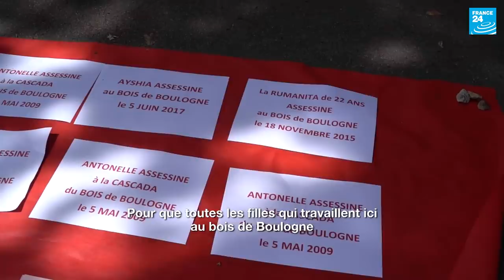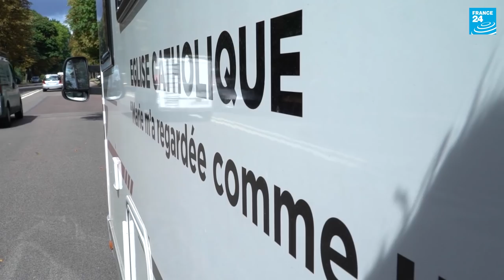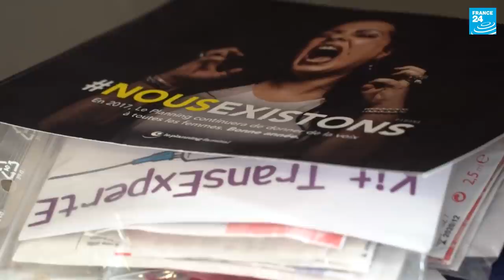Au bois de Boulogne, auprès des prostituées transgenres - VERSION LONGUE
Il y a un an, la France adoptait une loi pour sanctionner les clients de prostitués. Un texte qui divise encore. Selon certaines associations d'aide aux travailleurs du sexe, cette loi a contribué à augmenter l'insécurité et la transmission des infections, en particulier chez ceux dont on parle très peu : les transgenres. Notre reporter Mélina Huet est partie à leur rencontre au bois de Boulogne, dans la banlieue huppée de Paris. Elles racontent la peur, les violences mais aussi l’espoir de se faire entendre.